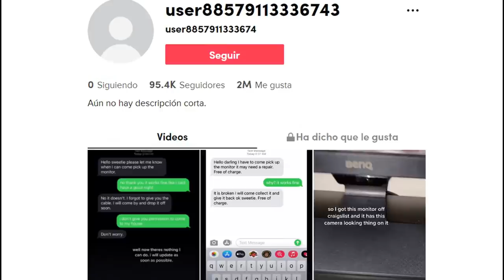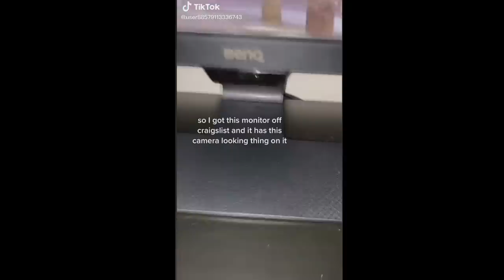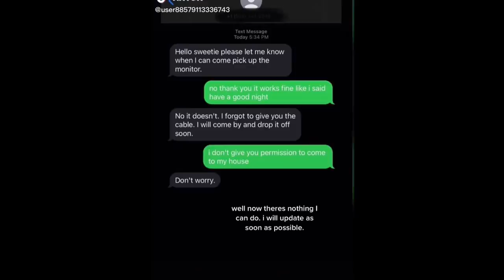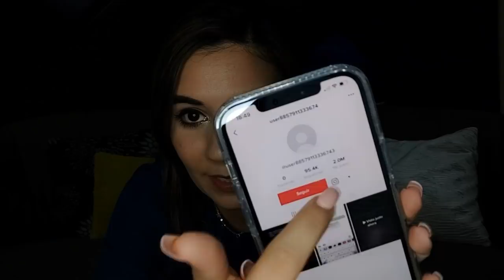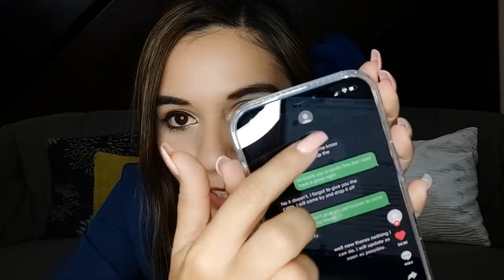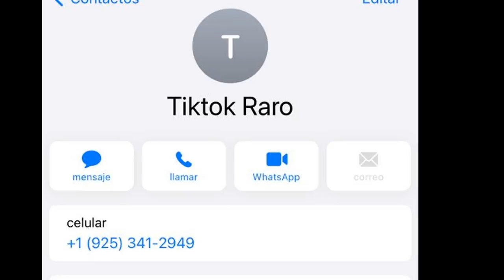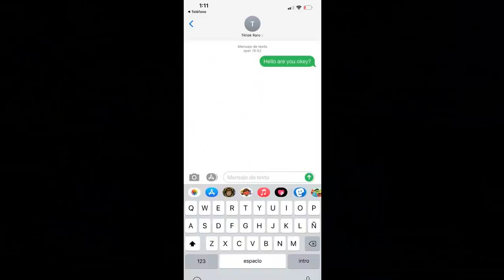ENCONTRÓ UNA CÁMARA OCULTA EN SU COMPU Y D3SAPAREC!Ó! DESCUBRÍ EL NÚMERO QUE SE LO LLEVÓ Y ESTO PASÓ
Los quiero :)!